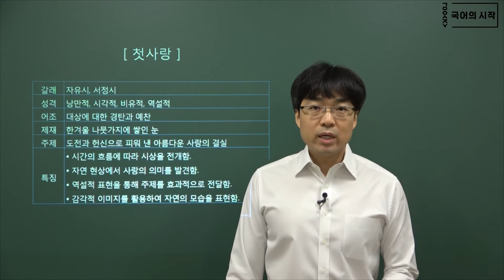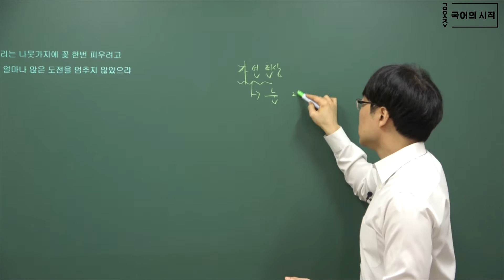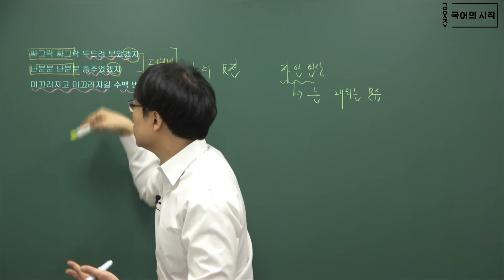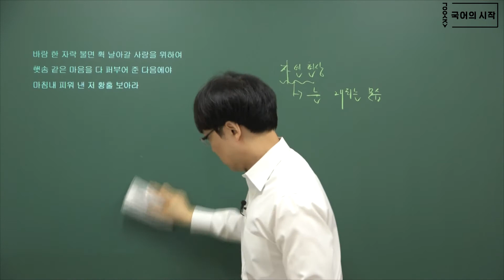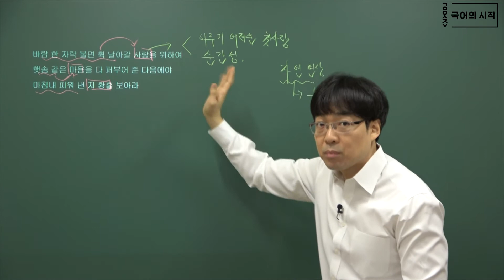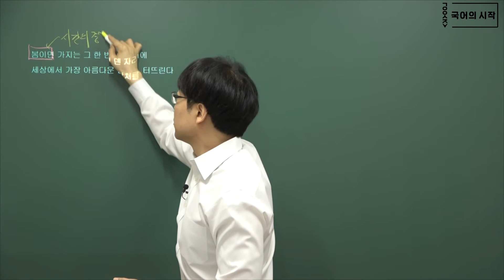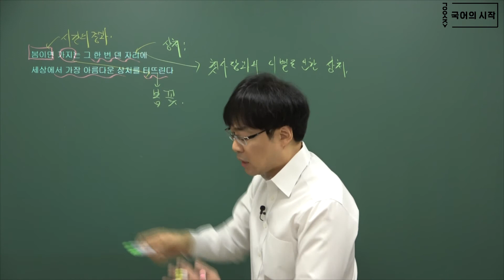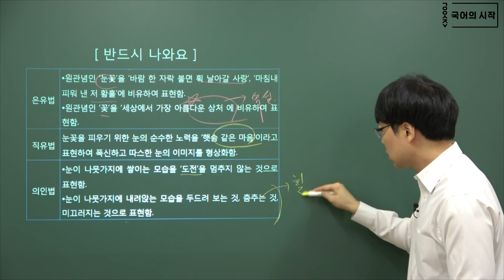국어1 비상(박안수) 첫사랑 -고재종